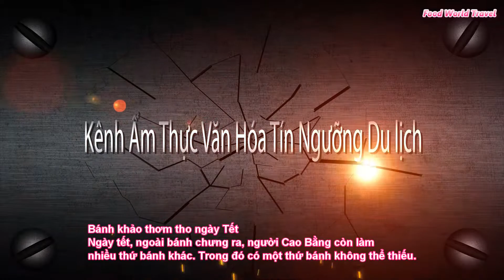Làm bánh khảo bằng đường phên thơm ngon ngày tết không thể thiếu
Cách làm bánh khảo đường phên thơm ngon ngọt bùi của người Cao Bắc Lạng

Như các bạn đã biết Bánh khảo là một loại bánh có nguồn gốc xuất phát từ miền Bắc của nước ta. Bánh được sử dụng nhiều cho những ngày lễ, cũng là một món bánh dâng cúng trong những ngày lễ đền chùa và trên bàn thờ gia tiên ngày lễ Tết Nguyên Đán.

Tràng Định là một huyện biên giới của tỉnh Lạng Sơn, Tràng Định có đặc sản nổi tiếng thơm ngon đó là Đường phên Bình Độ. Đường phên Bình Độ được người dân các thôn Pò Lạn, Khau Khuyu, Bản Slào xã Quốc Việt, huyện Tràng Định chế biến theo phương pháp thủ công, nguyên liệu là cây mía đường do người dân tự trồng và chăm sóc. Sản phẩm của họ mang tính chất đặc trưng của vùng quê, đảm bảo tiêu chí an toàn cho sức khỏe, không pha lẫn tạp chất, 100% nguyên liệu là cây mía đường, khi sản xuất không gây ô nhiễm môi trường.

Ẩm thực Việt Nam  những món ngon Việt Nam hấp dẫn nhất mà các bạn cần biết
Các bạn có thể tham khảo mua gia vị nấu ăn tại đây cám ơn

Video giúp các bạn biết thêm nhiều món ăn ngon hơn